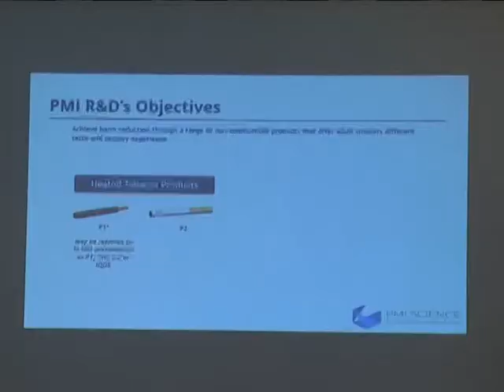GIORNATE GERIATRIA E GERONTOLOGIA